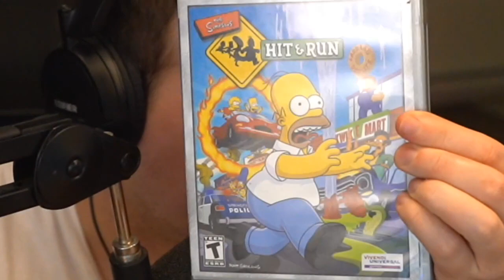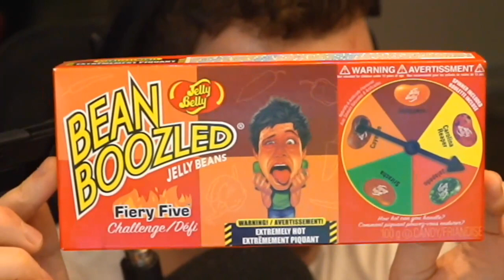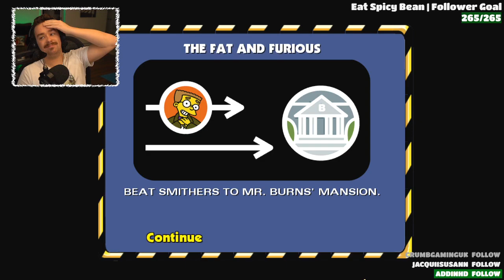Simpsons Hit & Run 100% Completion | Day 1 🍩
▸LIVE STREAMS: Twitch.tv/ThisIsColinB

SHOW YOUR SUPPORT:
▸Like what ya see? Like the vid, nerd!